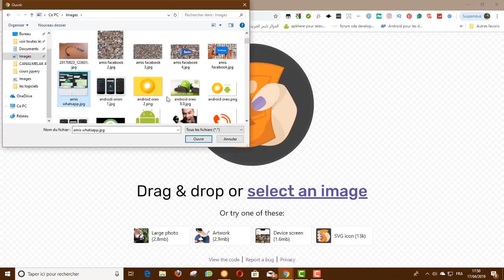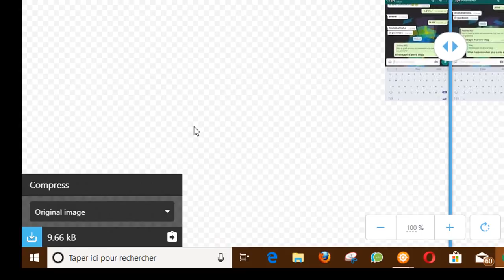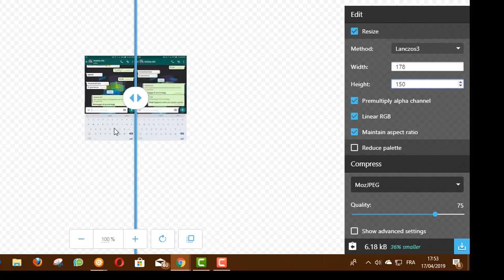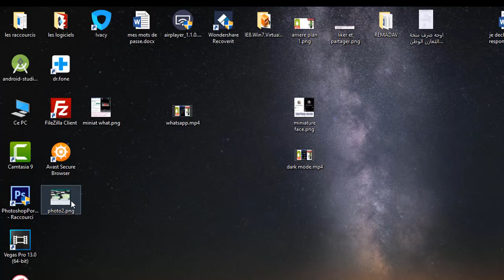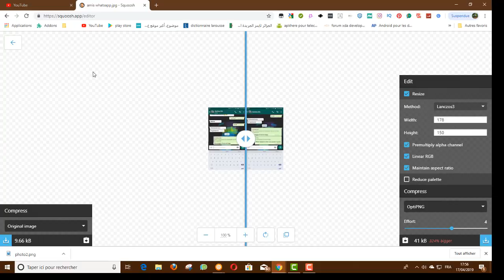comment réduire le poids des photos avant de les utiliser sur le Web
dans cette nouvelle vidéo, je vais vous montrer , comment vous pouvez réduire le poids de vos photos avant de les ajouter dans votre site personnel, log ou les envoyer comme pièces jointes dans un émail.